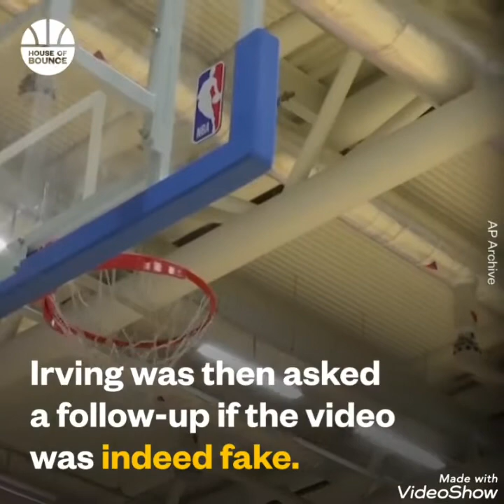THE SECRET BEHIND KYRIE IRVING WORKOUT. its a magic man